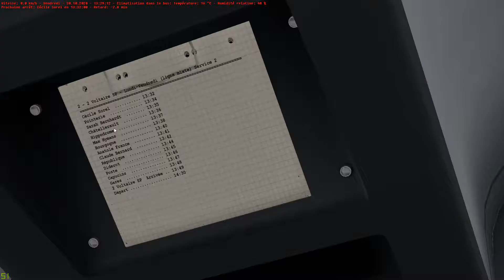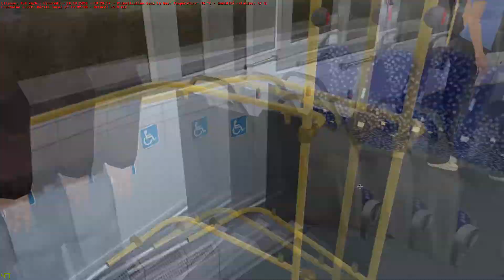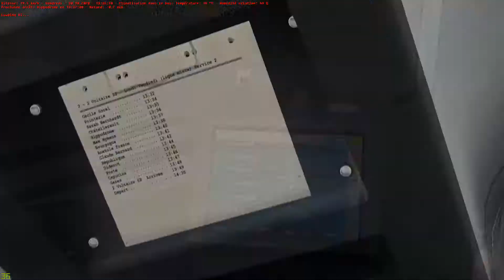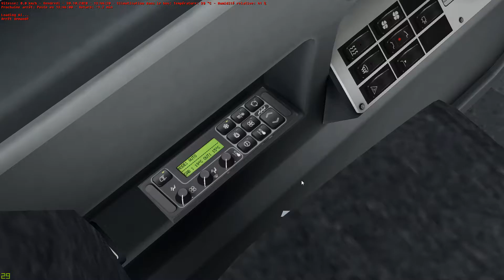OMSI 2/LADC #14/ TimeLaps sur HORIZON 16 EN CITARO K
Déroule la description pour voir + !

Salut à toi, et bienvenue dans cette nouvelle vidéo sur un timelaps sur la map Horizon 16 en Citaro K !

Voilà CIAO !!